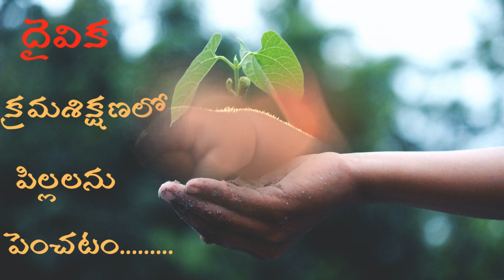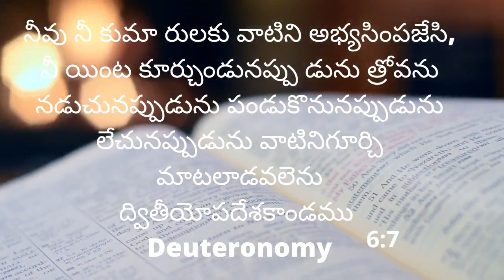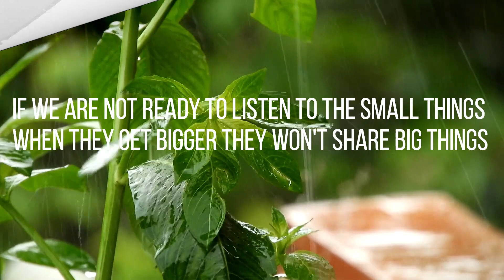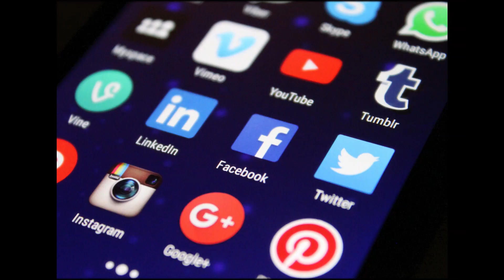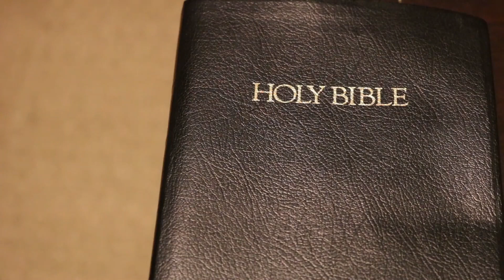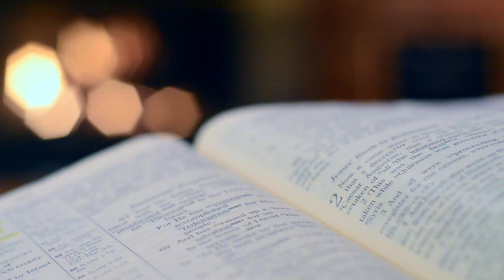దైవిక క్రమశిక్షణలో పిల్లలను పెంచడం || Raising children in divine discipline....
Raising children in divine discipline || Telugu Christian || Short Message